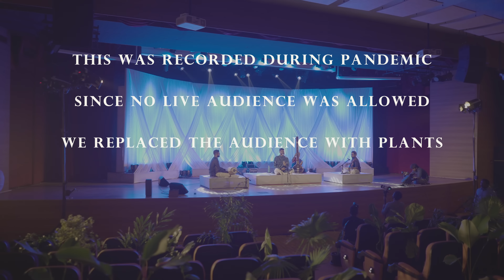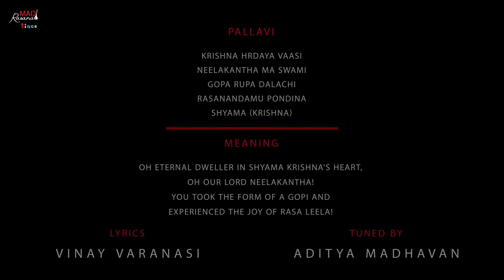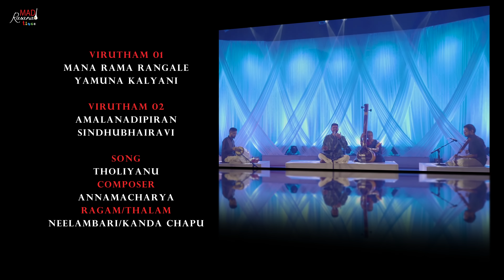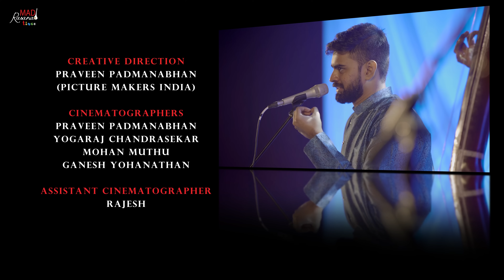MadRasana Tinge | Colour BLUE | Aditya Madhavan - M Vijay - Akshay Ananthapadmanabhan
MadRasana Tinge is a collection of concerts that were recorded during the pandemic. Each concert is based on a specific color, and the artists perform the entire concert based on their interpretation of that color. In addition, we brought in Vinay Varanasi to compose a pallavi for each color to represent it further.

Due to pandemic restrictions, we were not able to have a live audience. Inspired by a classical Spanish show, we decided to use live plants in place of the audience. To reduce the environmental impact, we made the entire production carbon-neutral by planting trees to offset the electricity used during the shoot.

This is the third concert in the series, and it focuses on the color Blue. Vinay Varanasi will introduce the concert and provide context about the songs that will be performed, as well as explaining why they were chosen to represent this color. He will also discuss the thought process behind the pallavi that he composed.

Credits
Aditya Madhavan - Vocal
M Vijay - Violin
Akshay Ananthapadmanabhan - Mridangam
Geetha Raghavan- Tambura

Picturemakers - Cinematography and Editing
Offbeat Ventures - Audio and mixing
Venue - IITM Research Park